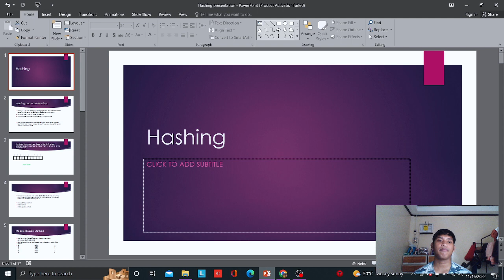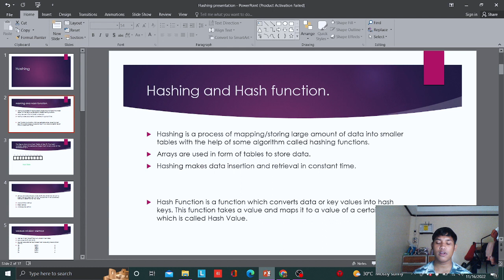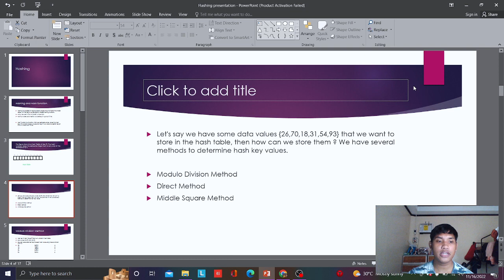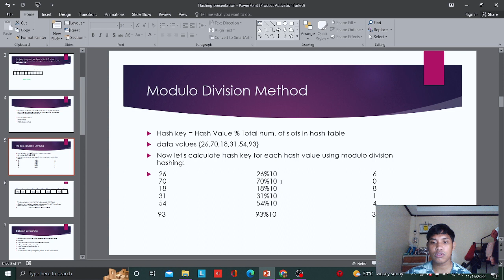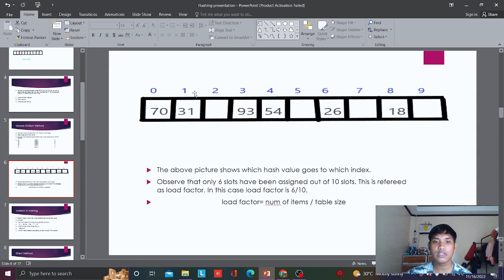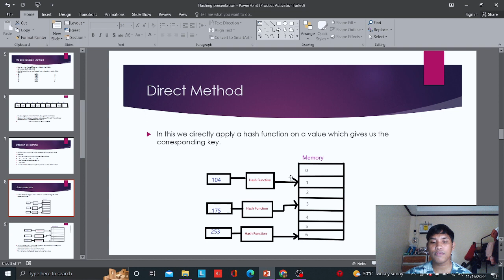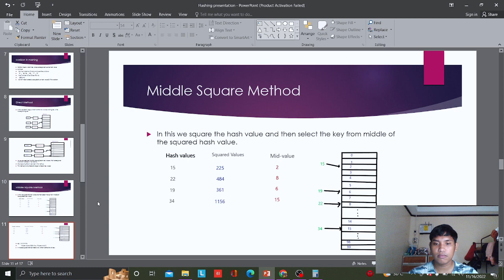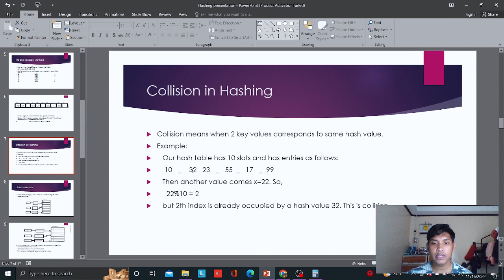Hashing- Jan Marc Villarmente